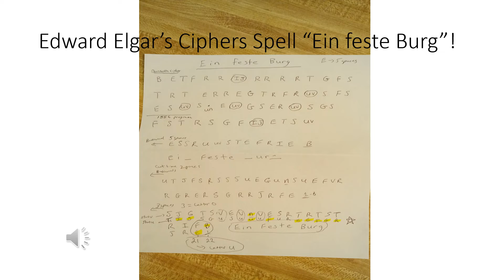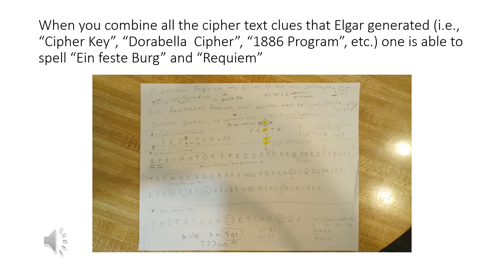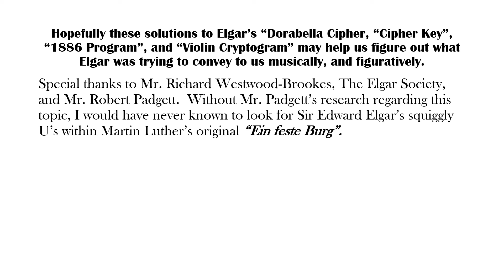Edward Elgar’s Ciphers Spell "Ein feste Burg"!